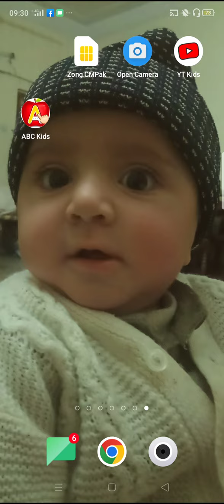abc kids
kids video learn ABC how to learn ABC English